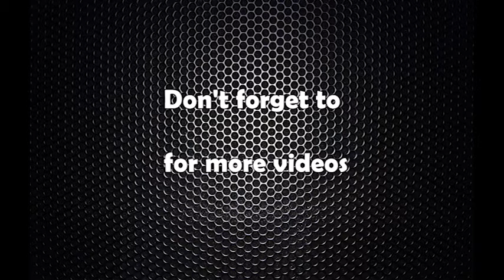एक बालिकालाई बलात्कार गरेको आरोप लागेका श्याम राउत साँढे ५ वर्षपछि पक्राउ